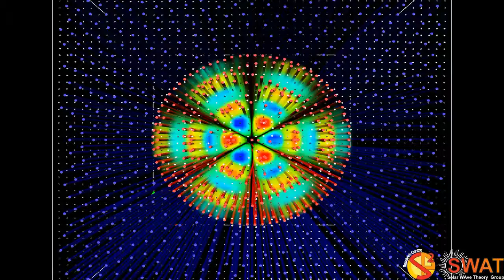Magnetic Flux Tube - Fluting Mode 2 - Slow Branch 3 - Quarter Wavelength - Velocity Field - Z